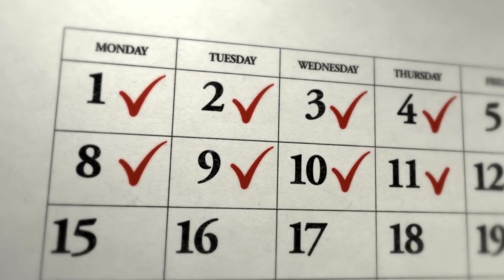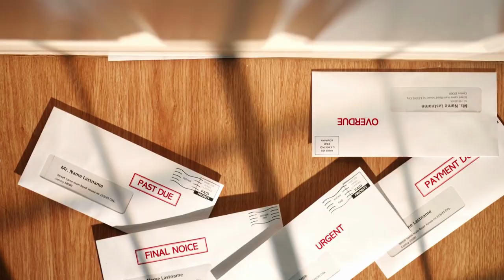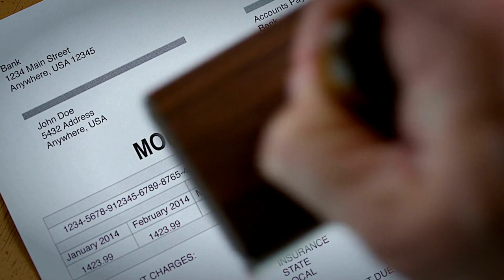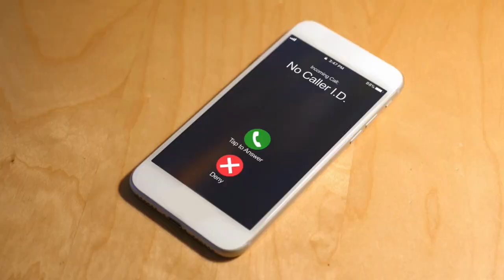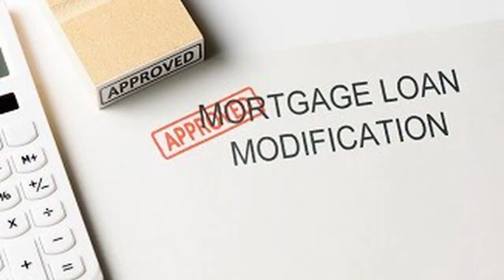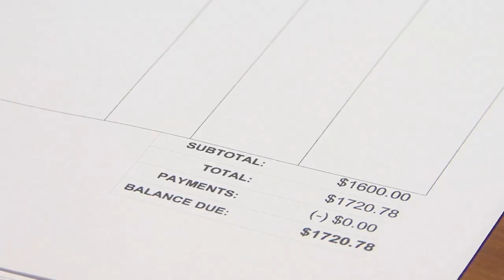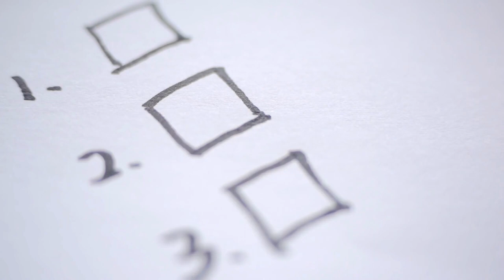If You CAN'T PAY Your MORTGAGE, Your House Could Be Foreclosed On.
After that initial missed payment, your lender isn't going to wait in silence. If you are unable to make payments on your mortgage, you may be able to halt the foreclosure process and retain your home. Foreclosures can be time-consuming, expensive, and they often result in a loss for the bank.
This channel is dedicated to help as many homeowners as I possibly can keep their homes.